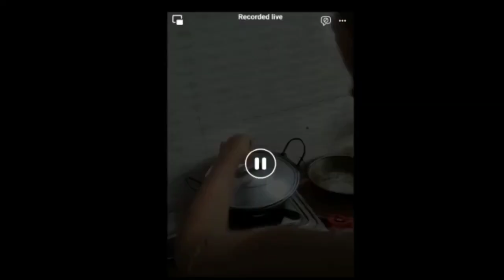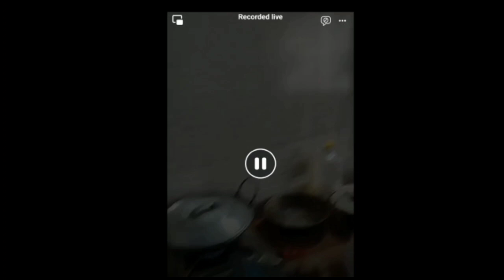Manw Gwra Jakw ? | Ang Raojwngbw Six Jaiakwi ! | Udalguri Legends